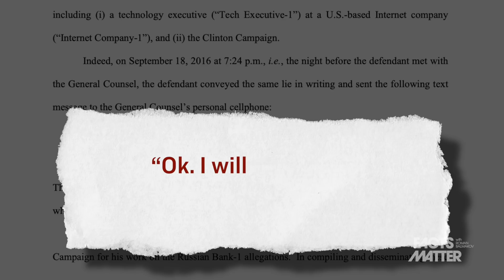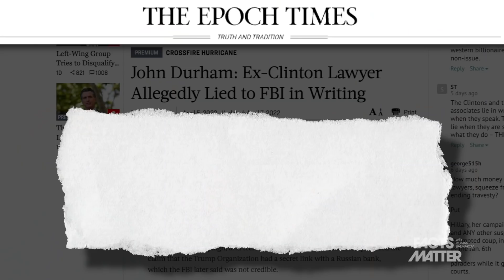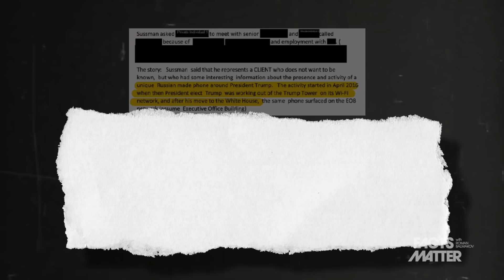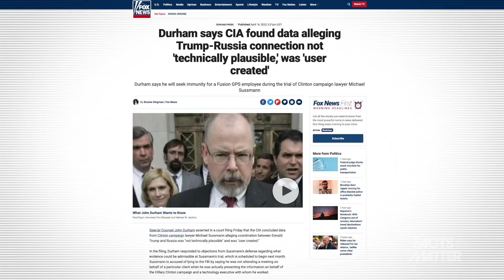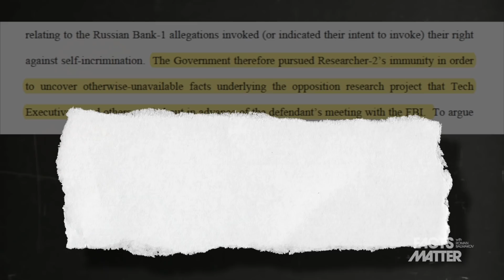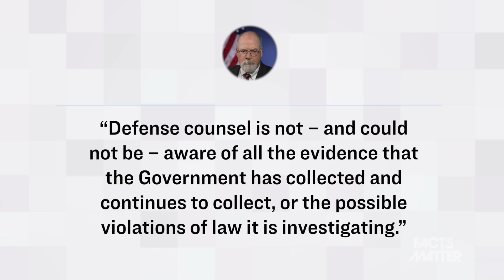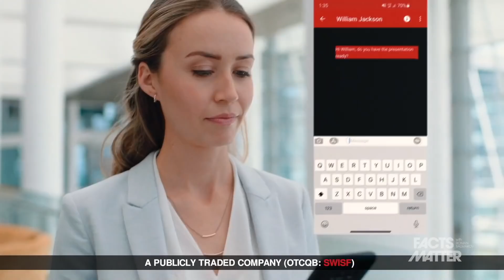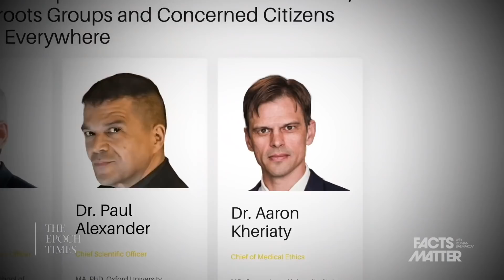CIA Bombshell: The Sussman Data Was "User Created", Durham's Latest Filing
🔥 Watch the “Rise of the Biomedical Security State” on Epoch TV